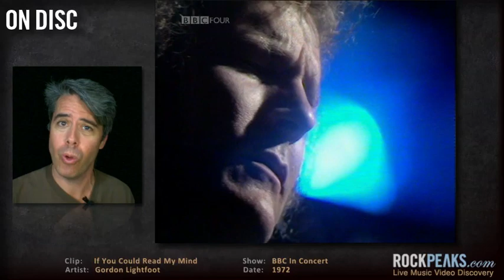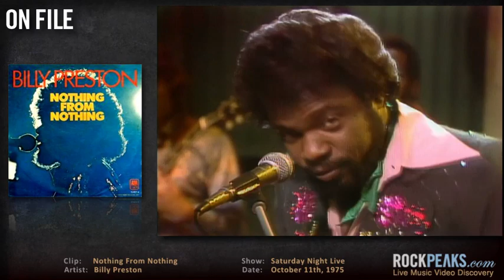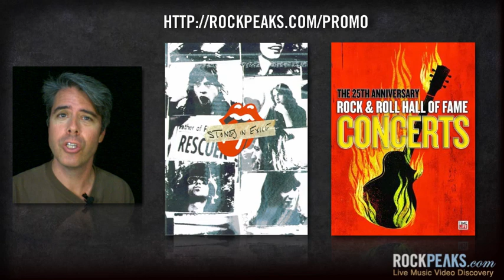Vlog 014 - Mavis Staples | Kings of Leon | Lightfoot | Black Crowes | Preston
This week on the Peaks we check out what Mavis Staples has cooked up with Jeff Tweedy on the lovely "You Are Not Alone"; check in with Tennessee rockers the Kings Of Leon, whose fifth album "Come Around Sundown" was released last week, and who appeared on Saturday Light Live over the weekend; look at a four-part DVD series entitled "Singer Songwriters at the BBC" and view selections from Terry Jacks, Gordon Lightfoot and Billy Joel; remember why we enjoy the southern blues-filled boogie rock of the Black Crowes and will be sad when the Robinson brothers wrap things up at the end of the year; and celebrate Billy Preston, whose "Nothing From Nothing" hit the #1 chart spot in 1972 and also became the first musical number to be performed on Saturday Night Live on October 11th, 1975.